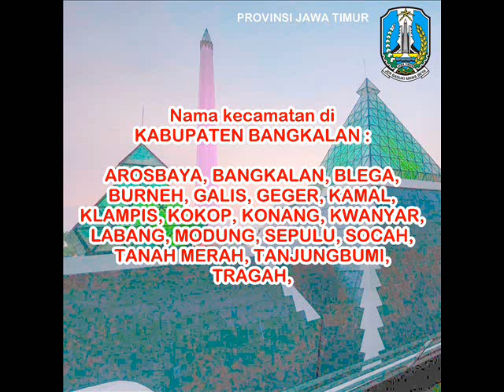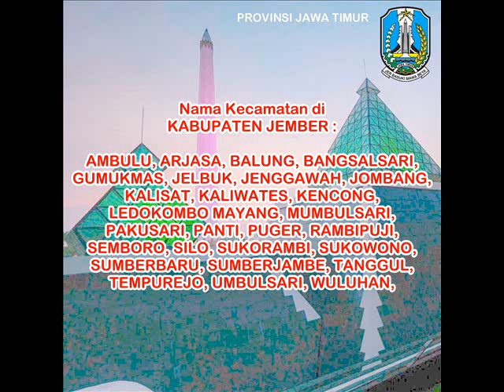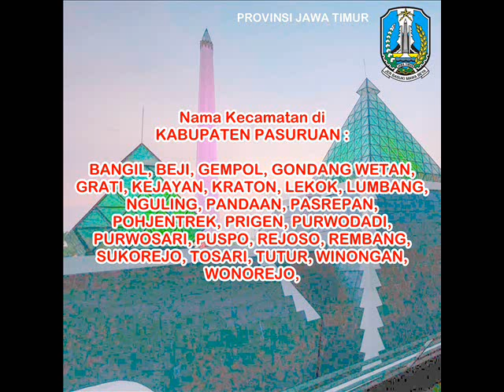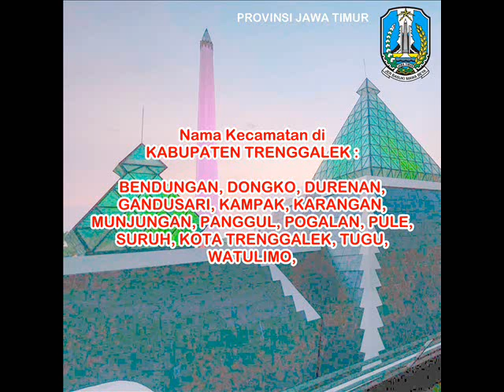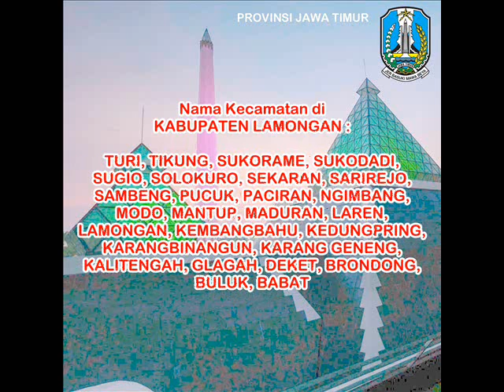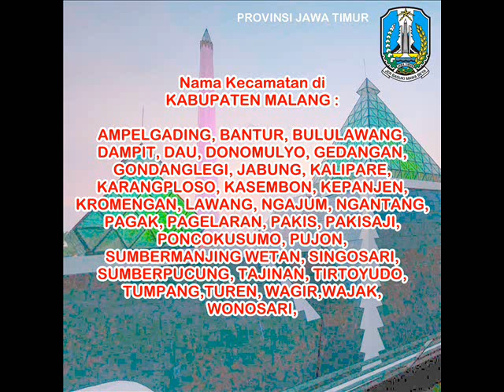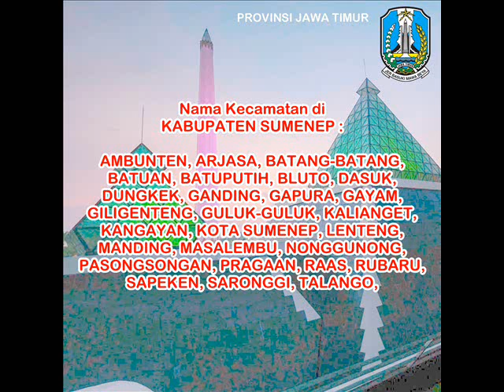Nama Kecamatan di kabupaten maupun kota se Jawa Timur,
Provinsi Jawa Timur terdiri dari 29 kabupaten, 9 kota, 666 kecamatan, 777 kelurahan dan 7.724 desa. Pada tahun 2017, jumlah penduduknya diperkirakan mencapai 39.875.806 jiwa dengan total luas wilayah 47.799,75 km²